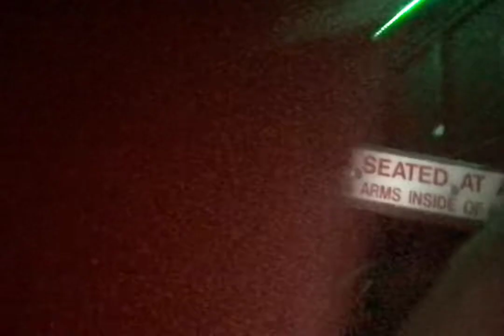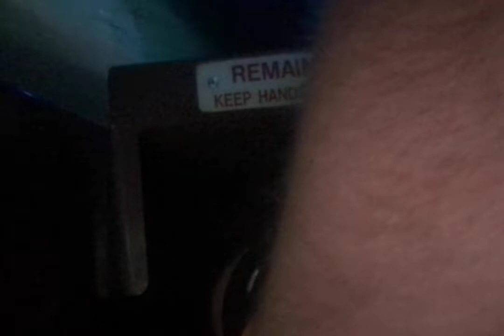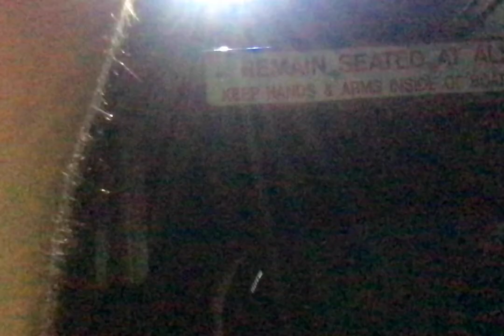Rye Playland Ye Old Mill